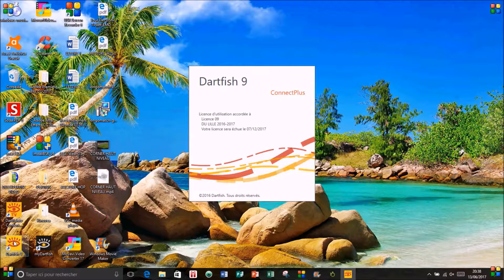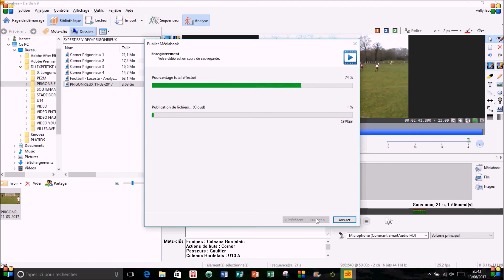Football Lacoste Comment analyser une séquence avec Dartfish